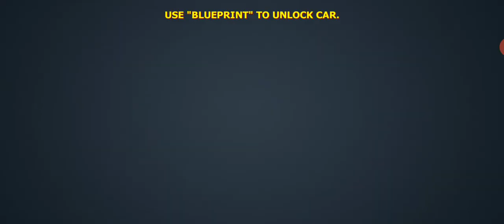Car Drive 3D | Impossible Car Stunt | RUHUL HOSSAIN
আপনারা দেখছেন "RUHUL HOSSAIN" ইউটিউব চ্যানেলের কভার ফায়ার গেম প্লে ভিডিও।  আমি নতুন একজন গেম প্লে কনটেন্ট ক্রেয়েটর। তাই আমি আমার সর্বোত্তম দিয়ে ভাল ভিডিও বানানোর চেষ্টা করতাছি। এজন্য আপনাদের সাহায্য অত্যন্ত প্রয়োজন। দয়া করে আমার চ্যানেলটির পাশে থেকে হাত বাড়িয়ে দিন।